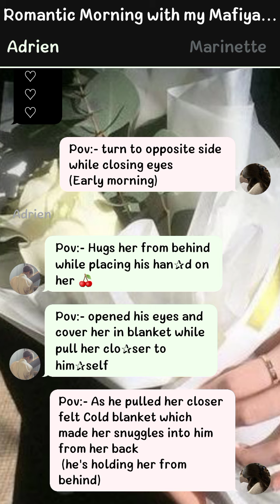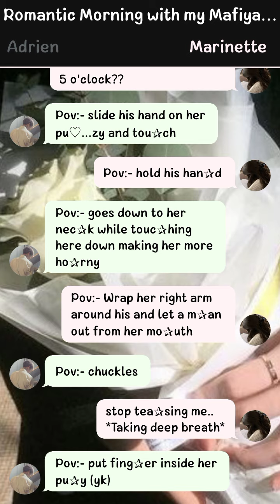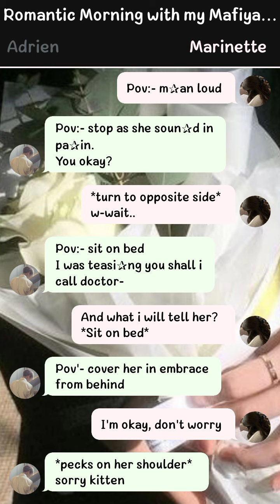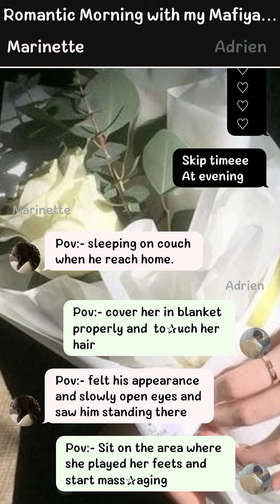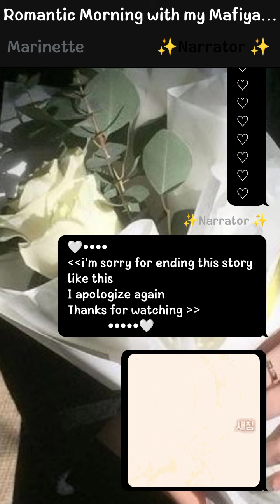🍋lemon🍋| Morning Routine with my Romantic Mafiya Husband | ONE-SHOT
i would really appreciate if you comment down something (that's make me feel motivated to continue making videos)

      FIRST CHANNEL:- ‎@ari-miraculous1176
      SECOND CHANNEL:- ‎@miraculously yuaaa

•App(i use) -texting story
•For editing - capcut
•Font- my phone has it's own font gallery

💗MAFIYA HUSBAND/ LEADER GANGS1ER VERSION STORIES:-

🍀제 영상이 마음에 드셨다면🍀
 [If you like my videos please]

Thanks🙏